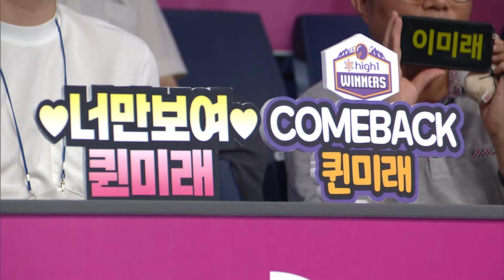이미래 팬덤 폭발하는 소리 들린다... | 명장면 | 크라운해태LPBA챔피언십 24-25